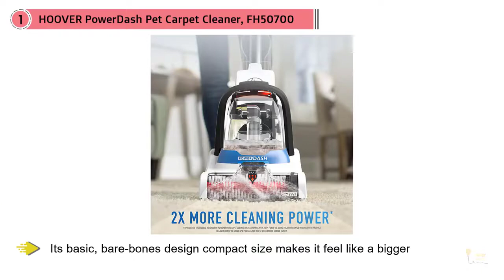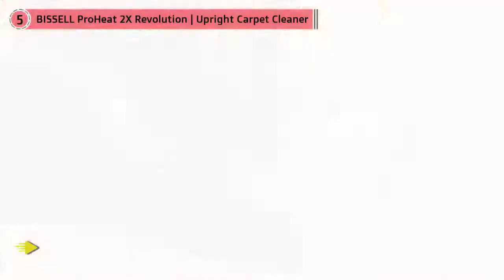Top 5 Best Carpet Cleaners Review in 2020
Best Carpet Cleaners featured in this video-
0:26 NO.1. HOOVER PowerDash Pet Carpet Cleaner, FH50700
1:20 NO.2. BISSELLProHeat 2X Revolution Max Clean Pet Pro Full-Size Carpet Cleaner-
1:59 NO.3. Rug Doctor Deep Carpet Cleaner, Large and Portable
2:47 NO.4. Rug Doctor Portable Spot Cleaner Vacuum, Small, Red
3:39 NO.5. BISSELL ProHeat 2X Revolution | Upright Carpet Cleaner

What Is A Carpet Cleaner?
The carpets give homes a comfortable and agreeable environment. Lamentably, they draw in a wide range of stains and flotsam and jetsam that an ordinary vacuum basically can not get out. A quality carpet cleaner can evacuate stains and leave you with perfect, fresher carpets.

Cleaning your carpet can be an extreme assignment on occasion.

Contingent upon what kind of refuse, spillage, or some other natural issue you've figured out how to spread all over your carpet, the way toward getting that repulsive deed (or rather, a progression of shocking deeds) fixed can be a truly testing one, undoubtedly.

What is the best Carpet Cleaner?
We strive to review as many products as we can, read realtime reviews and made our own ranking. We welcome all your comments.

Carpet_Cleaners,